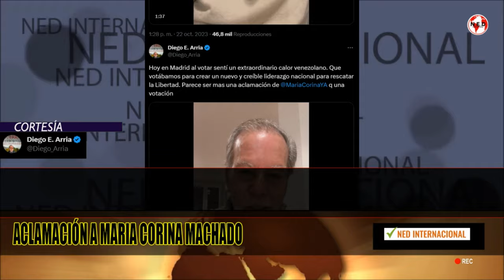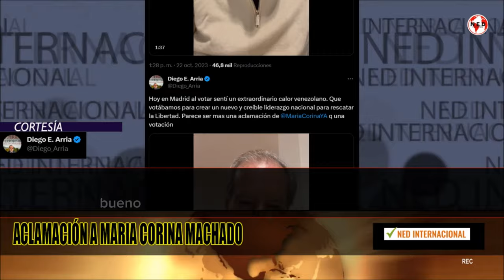ACLAMACIÓN HACIA MARIA CORINA MACHADO 📢 Diego Arria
Hoy en Madrid al votar sentí un extraordinario calor venezolano. Que votábamos para crear un nuevo y creíble liderazgo nacional para rescatar la Libertad. Parece ser mas una aclamación de MariaCorinaYA q una votación.
DIEGO ARRIA